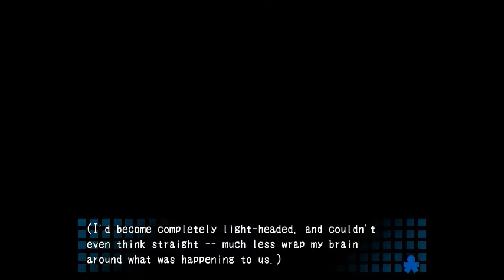Corpse Party (PC) Playthrough [Part 2]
This is why you don't do mysterious charms you found on the internet. Everyone falls into the pit of hell that opened up in the middle of the classroom. Naomi and Seiko end up alone in the death dimension with nobody else around and now have to find a way out.

By the way, did you know there's going to be a Switch and PS4 port?